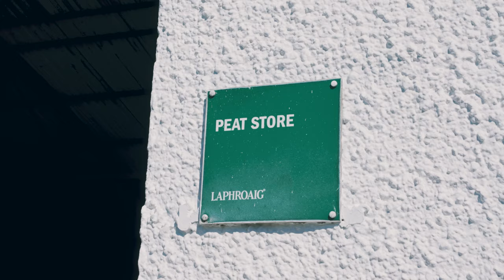Where Does The Smoky Flavor Come From In Whisky?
In this video, we delve into the world of sustainability and explore the intriguing topic of peat in scotch. Join us as we uncover the impact of peat on the production of this beloved beverage and discover the sustainable practices employed by distilleries.

From the history of peat usage to its influence on the flavor profile of scotch, this video offers a fascinating insight into the intersection of sustainability and whisky.

Get ready to expand your knowledge and appreciation for the environmental aspects of your favorite drink!

You’ll see me harvesting grapes in South Africa, pouring beer at Oktoberfest, and chopping agave in Tequila.

Cheers!

🎬 🖥 Filming and Editing by Yoel Kamara